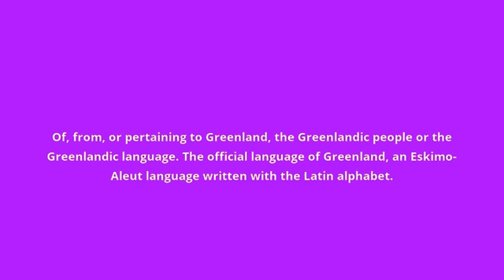what is the meaning of Greenlandic